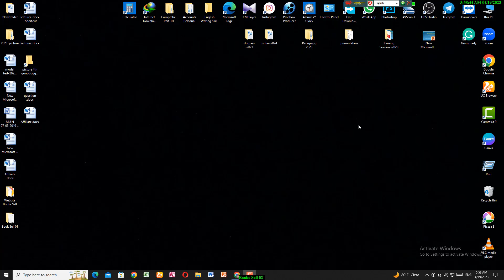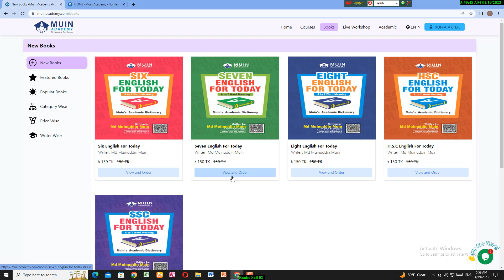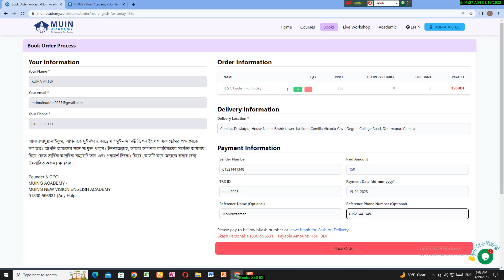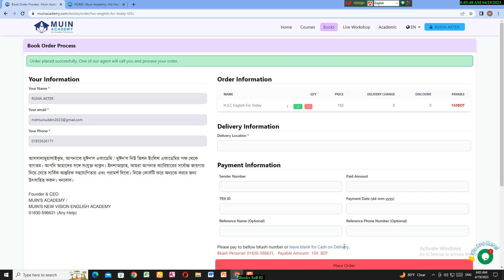How To Buy Books From Our Website. / Muin Academy / Muins Academy / Muin Sir / Md Muinuddin Muin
This channel is so much helpful for the students of Honours 2nd year, Degree 3rd year, Fazil 2nd year of National University students , 7 college's  2nd year students and Six to HSC Students.

If you follow our channel, you will also be smart in Spoken English and Free hand English writing.

Many Kinds Of Video Will be made for Academic English and Professional English.
Academic English  Part:-
1. Honours 2nd Year Compulsory English
2. Degree 3rd Year Compulsory English
3. Fazil 2nd Year Compulsory English
4. 7 college's 2nd Year Compulsory English
5. HSC, SSC, & JSC  English
6. Alim, Dhakil & JDC English

Professional English Part:-
1. Free Basic English
2.. Free Spoken English
3. Free Hand Writing
4. Admission Test English
5.Job's English
(Primary School Nibondon, High School Nibondon, College Nibondon & others Job.
6. IELTS

পরবর্তি লেসনগুলো পেতে আমাদের সাথে থাকুন। লাইক, কমেন্ট ও শেয়ার করে বন্ধুদের জানিয়ে দিন।

আমাদের কোচিং এ ভর্তি হতে চাইলে যোগাযোগ করুন।
০১৮৩০-৫৯৬৬৩১, ০১৫২১-৪৪১৩৪৮

যোগাযোগের ঠিকানা:- মুঈন'স নিউ ভিশন ইংলিশ একাডেমি,
বশরি টাওয়ার ২য় তলা, কুমিল্লা  ভিক্টোরিয়া সরকারি ডিগ্রি কলেজ রোড, মিনা বাজার সংলগ্ন , ধর্মপুর / দৌলতপুর , কুমিল্লা।